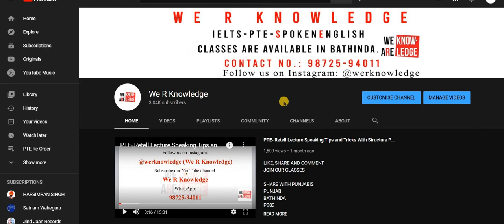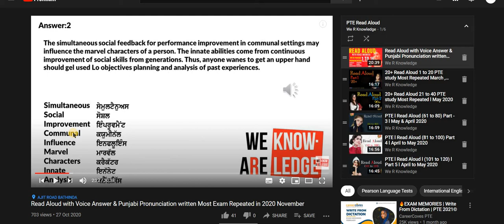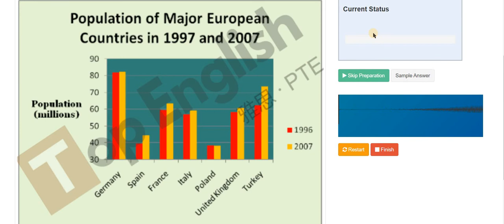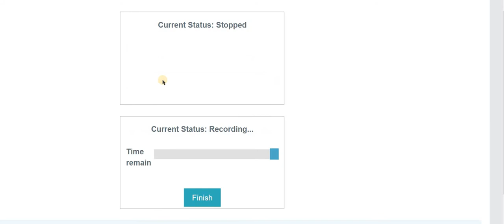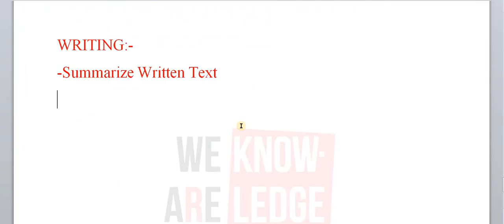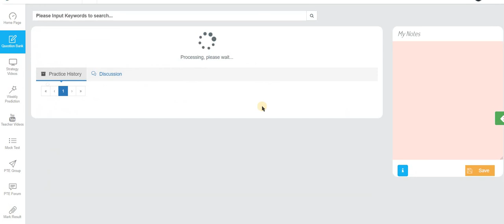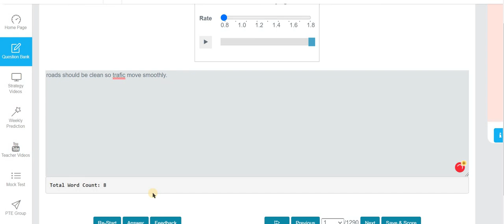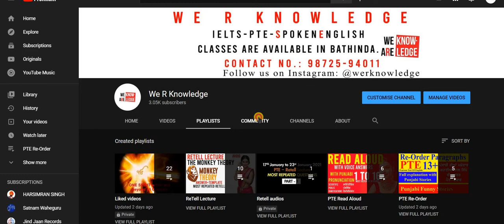PTE | INTRODUCTION DEMO IN PUNJABI | PEARSON TEST OF ENGLISH | AUSTRALIA | U.K. | ENGLAND Exam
INTRODUCTION OF PTE(DEMO) FULL EXPLANATION IN PUNJABI
Explained in details
PTE second demo
SHARE WITH PUNJABIS

PUNJAB
BATHINDA
PB03
AJIT ROAD
pte​ pteintroduction​ introduction​ pearsontestofenglish​ australia​ bathinda​ ajitroad​ pb03​ u​.k. england​

MY PROFILE:
I AM TEACHING ACADEMIC SUBJECTS FROM 5 YEARS.
I HAVE WORKED AS TEACHER OF IELTS TRAINER 2 YEAR.
I HAVE BEEN TEACHING PTE TRAINER SINCE 2019.

Here is a new video of IELTS Writing Task 2,
Regarding Television,

Don't Forget to watch Tenses In Punjabi
 Part-1, Part-2, Part-3 & Part-4